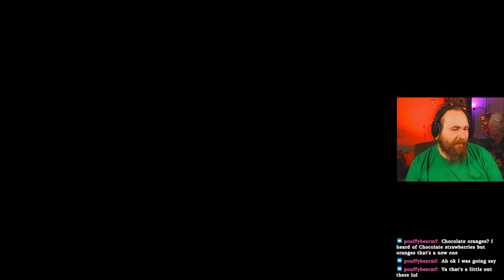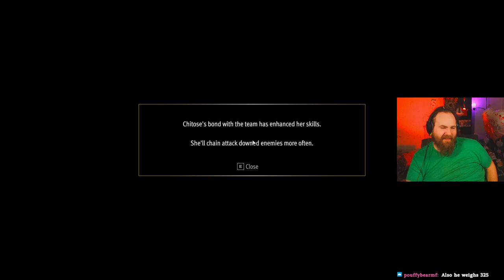'O Kalākaua he inoa - Like a Dragon: Infinite Wealth - Part 18